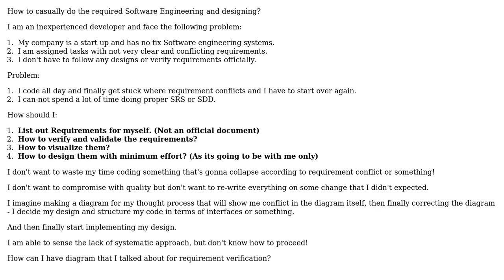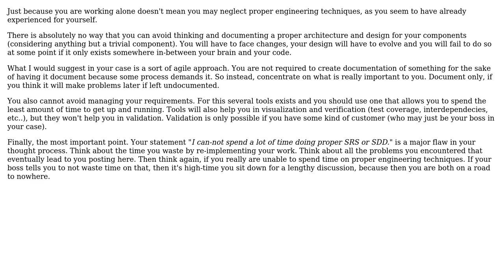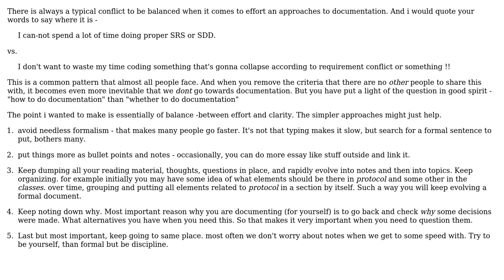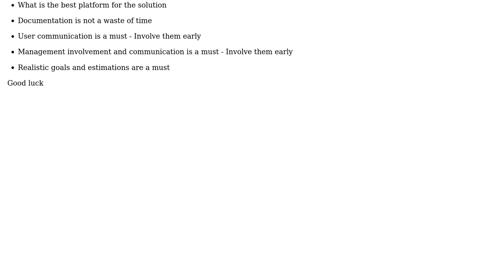Software Engineering: Quick and Good: ( Requirement -› Validation -› Design ) for self use?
With thanks & praise to God, and with thanks to the many people who have made this project possible! | Content (except music & images) licensed under CC BY-SA | Music | Images & others | With thanks to user Yugal Jindle user NoChance user gnat user Frank user Dipan Mehta and the Stack Exchange Network Trademarks are property of their respective owners. You are responsible for your own actions.